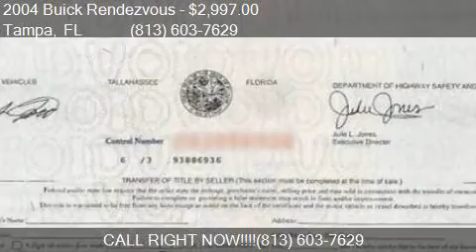2004 Buick Rendezvous CX 4dr SUV for sale in Tampa, FL 33634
This 2004 Buick Rendezvous CX 4dr SUV is for sale in Tampa, FL 33634 at AutoMAX Wholesale Group, LLC.

Engine: 3.4L V6
Transmission: Automatic 4-Speed - FREE 60 DAY LAYAWAY PLAN!
Color: Blue
Mileage: 132104
Contact AutoMAX Wholesale Group, LLC 6537 W. Hillsborough Ave. Tampa, FL 33634 to test drive this 2004 Buick Rendezvous CX 4dr SUV today.